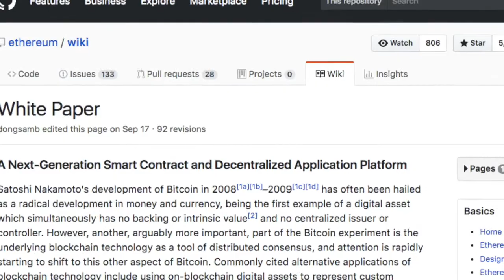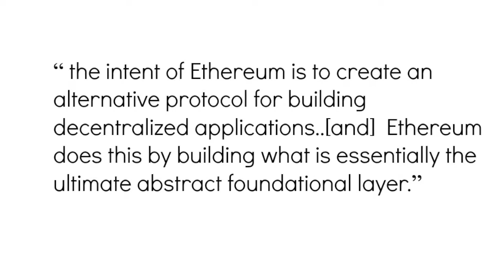What is Ethereum? (+ Smart Contracts)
Welcome to Episode 4 of “Talk Blockchain to Me”!  Today, I will cover the topic of Ethereum and smart contracts.